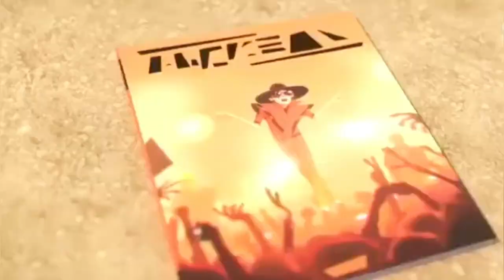Grizzy and the Lemmings world tour Full episode Scotland